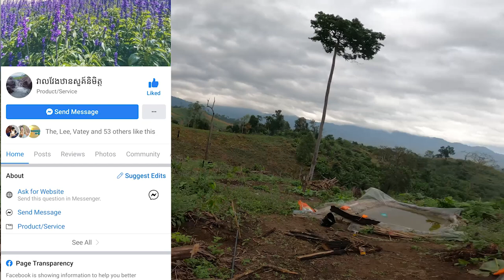ជិះម៉ូតូទៅភ្នំ១៥០០​ l Motor Trip to Veal Veng, Koh Kong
សូមជួយSubscribe ដើម្បីទទួលបានវិដេអូថ្មីៗ។